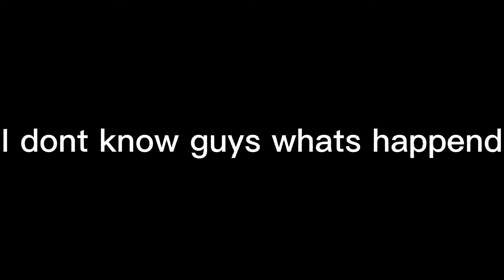Why I feel horrible for •LogyDoesEditorVideo•